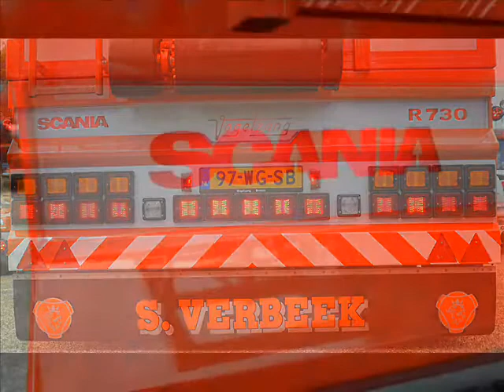Scania V8 dag hengelo 2012!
Gerrits Scania V8dag in hengelo 1september 2012! chauffeurs bedankt voor alles en tot volgend jaar!